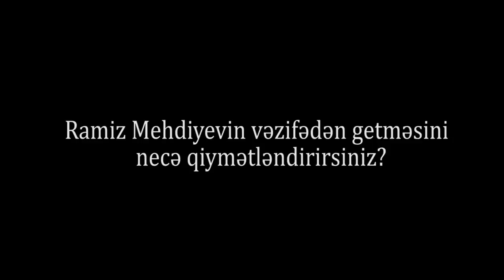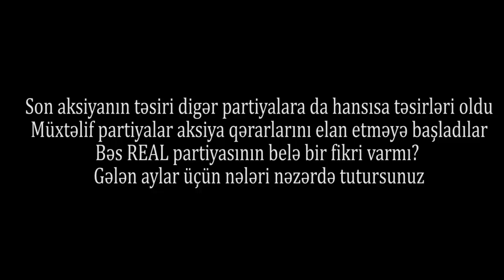"Ramiz Mehdiyevin gedişi gözlənilməz olsa da, bu müsbətə doğru heçnəyi dəyişməyəcək"-Azər Qasımlı